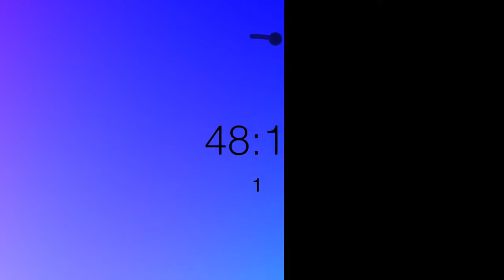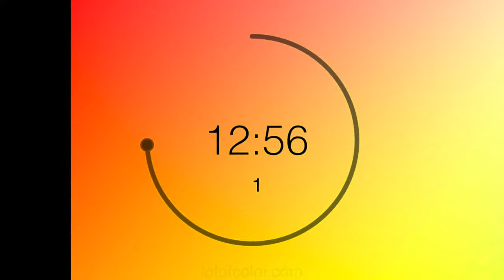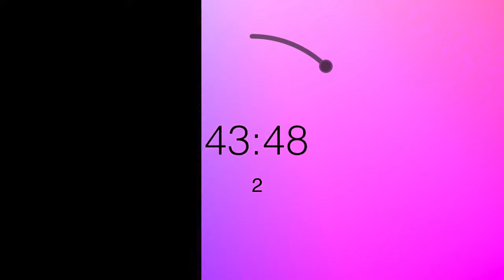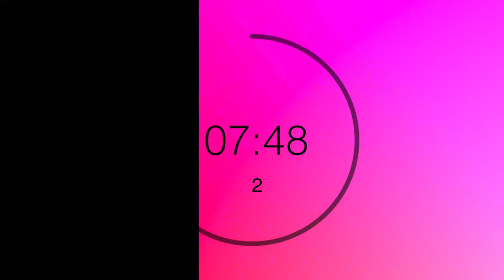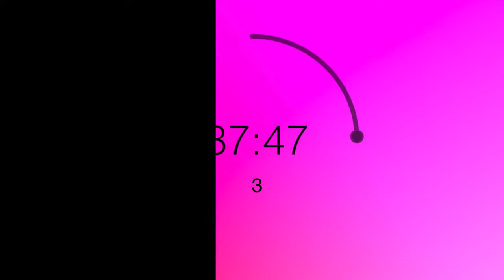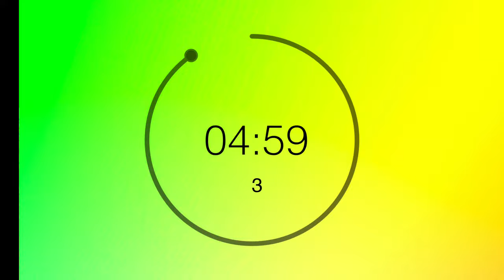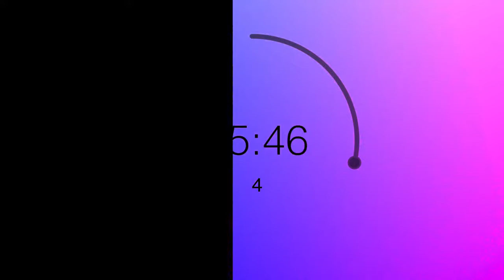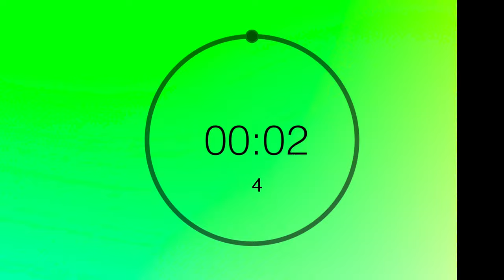50/10 - 50 minute pomodoro timer with 10 minute breaks for 4 intervals. no music - ambient mode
This is a fifty minute pomodoro timer with ten minute long breaks. The only sounds during this 50 minute timer happen at the beginning and end of each timer interval. There are a total of 4 timer intervals in all, with 3 10 minute breaks. If you need to repeat the video please first take a slightly longer break. Take a walk. Do some stretching or exercises. Just get away for a few so you can be your best when you come back. Hopefully this video and timer help you in some way with whatever you're working on today. Whether that is as a study timer, work timer, fitness timer, etc, I just hope it's helpful.

0:00:00 1st timer
1:00:10 2nd timer
2:00:10 3rd timer
3:00:10 4th timer

So. What is ambient mode?

Have you heard of or used youtube ambient mode? It's like the ambilight lightening systems on some tv's, but within the youtube app. I made these timers so that they take advantage of the ambient mode features. The effect here is that the colors light up the screen around the video.
Need another timer version?
hydration stations
stretch bands
pomodoro planners
time management planner
study timers
study timer pomodoro
tomato timer
sand timers
better sand timers